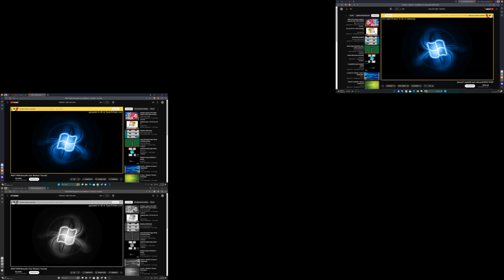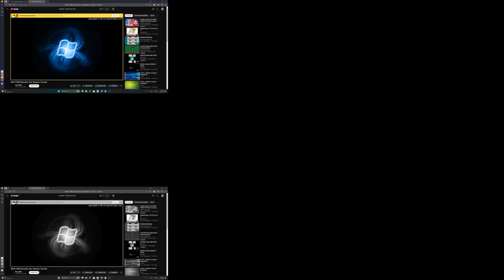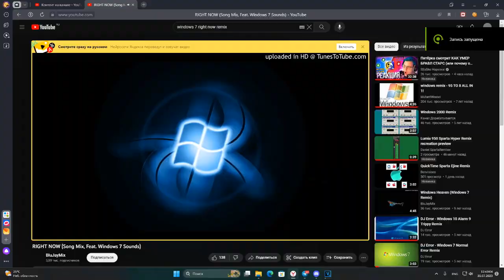V2 Windows 7 Mix RIGHT NOW Has A Sparta Hyper Remix Recreation